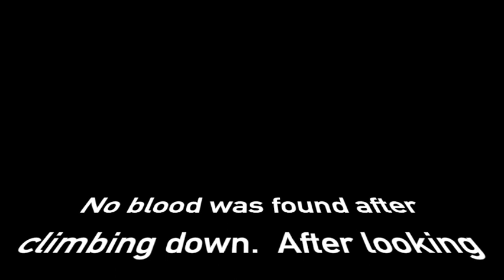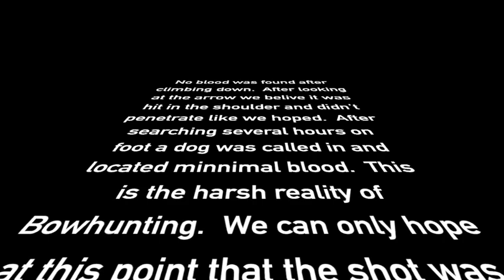APPALACHIAN MOUNTAIN WHITETAIL - WEEK 1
Week one was a roller coaster ride for Ol' Will.  With plenty of deer activity Will went after one of his hit list bucks.  Check it out to see what happens.

Legal
We do not own nor do we claim to own any of the music used in this video or any video posted on this page.